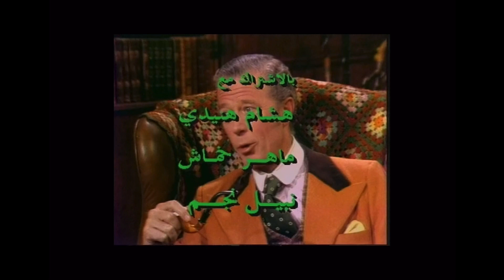شارلوت الحلقة الثالثة